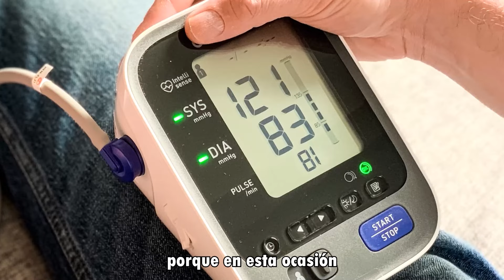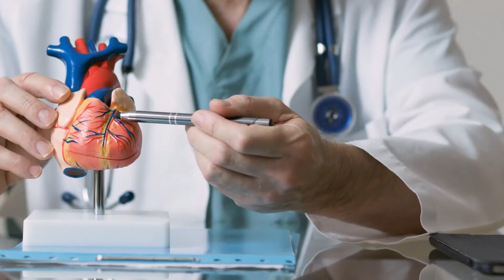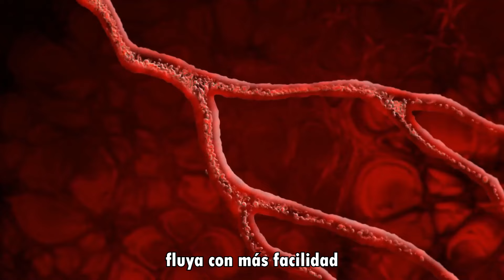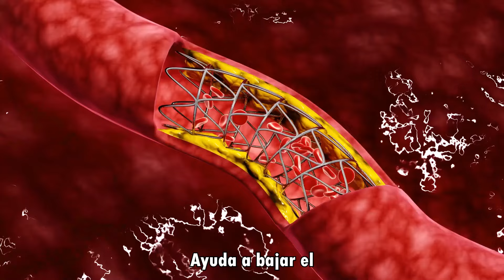ESTO BAJA LA PRESION ARTERIAL COMO POR ARTE DE MAGIA También Baja El Azúcar y Colesterol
Si buscas por como bajar la presión arterial y mantenerla bajo control de forma natural te invito a ver este corto video por completo, porque en esta ocasión voy a compartir contigo un excelente remedio casero para bajar la presión eficazmente, al tiempo de ofrecer muchos otros importantes beneficios para la salud, incluyendo bajar el azúcar en la sangre y el colesterol malo, entre muchos otros

La presión arterial alta, también conocida como hipertensión, es una afección que, según la línea de la salud, afecta aproximadamente a uno de cada tres adultos en los países occidentales. A menudo no presenta síntomas, pero es bien sabido que aumenta significativamente el riesgo de que una persona sufra enfermedades cardíacas y accidentes cerebrovasculares

Expertos explican que esto se debe a que, con el tiempo, la hipertensión ejerce una presión adicional sobre el corazón y lo debilita.

Ciertamente, existe una gran variedad de tratamientos que el proveedor de salud puede indicar para bajar la presión alta, pero se sabe que muchos de ellos suelen provocar una serie de efectos secundarios desagradables, lo que ayuda a explicar el creciente interés por remedios naturales potencialmente eficaces.

Según una gran cantidad de personas que lo han utilizado, el que hoy voy a compartir contigo es muy efectivo, y los resultados de diferentes estudios llevados a cabo en sus ingredientes, han comprobado tan importante beneficio.